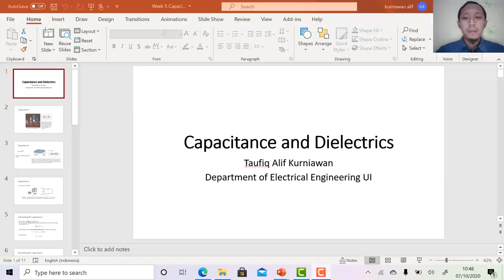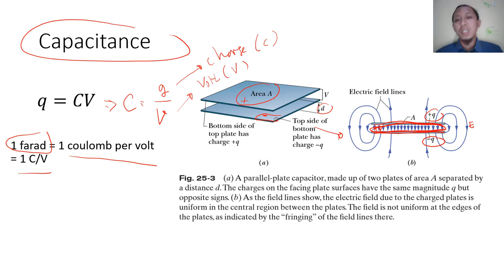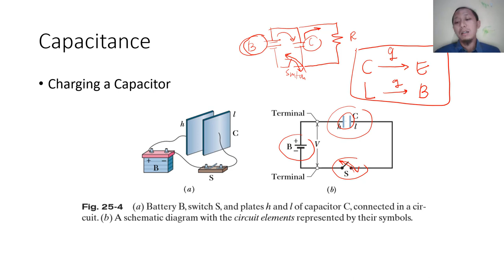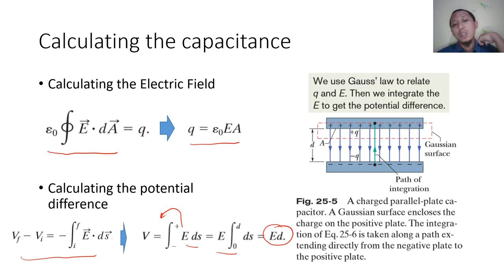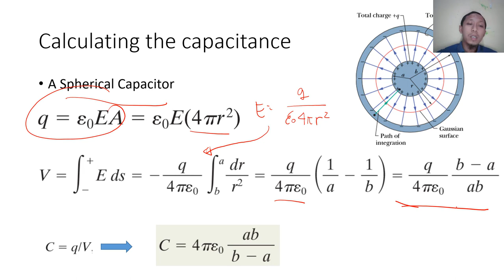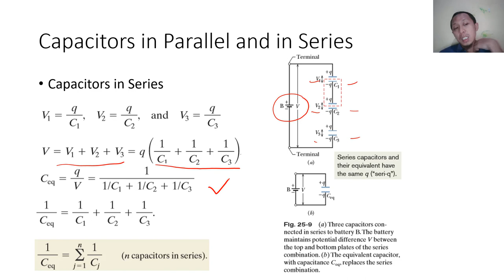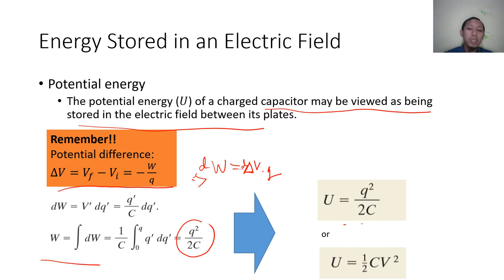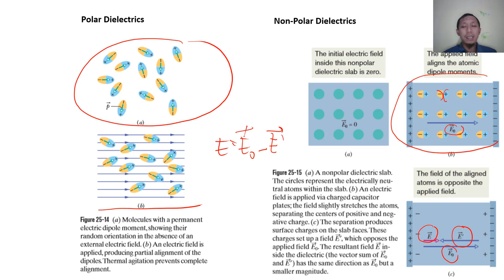Chapter 6 - Capacitance and Dielectrics